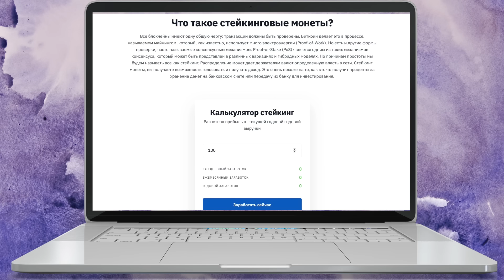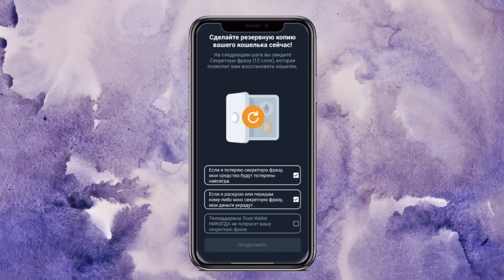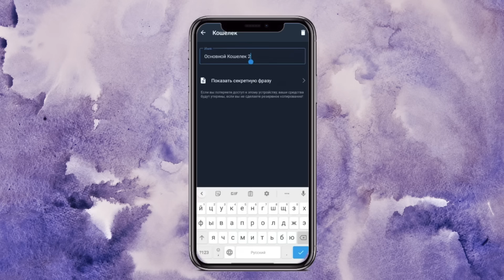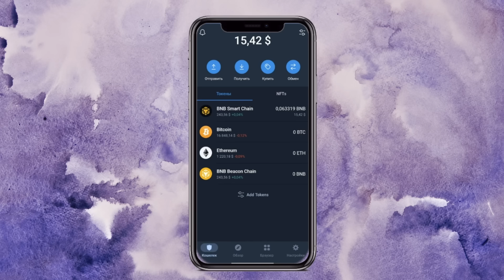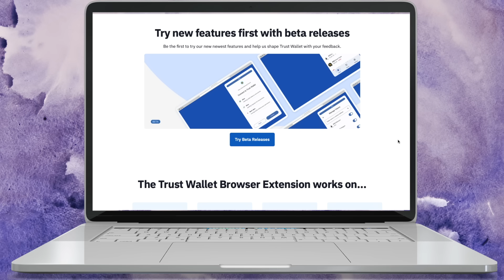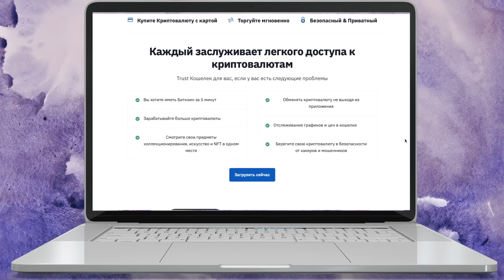🟠 ОБНОВЛЕНИЕ TRUST WALLET - Что Изменилось? | Кошелек Trust Wallet | Где Хранить Криптовалюту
Всем привет 👋! Криптовалюты становятся всё более важной частью нашей финансовой жизни, и правильное хранение ваших активов - залог успеха 📈. Один из самых популярных и надежных инструментов для этого - Trust Wallet кошелек 💳. В этом видео мы рассмотрим, что нового принесло последнее Trust Wallet обновление, и почему этот криптокошелек так популярен ❗️.

Узнайте, что изменилось с обновлением Траст Валет и почему он такой надежный выбор для хранения ваших цифровых активов 🌐. Кроме того, в видео я расскажу, как обновление Траст Валет кошелька повлияло на TWT криптовалюту, которая после этой новости выросла на 20% ➕.

👑 ТаймКоды 👑:
00:00 - Приветствие, ссылки
00:42 - Что произошло с криптовалютой TWT?
01:54 - Главные факты о Trust Wallet кошельке
02:18 - Безопасность Траст Валет
03:30 - Дизайн и интерфейс криптокошелька
04:53 - Trust Wallet обзор (функции)
05:48 - Почему TWT вырос на 20%?
07:09 - Итог

траст валет
trust wallet кошелек
trust кошелек
trust wallet обновление
траст валет кошелек
trust wallet обзор
где хранить криптовалюту
криптокошелек
кошелек trust wallet
траст воллет